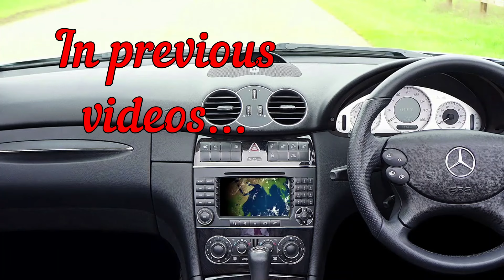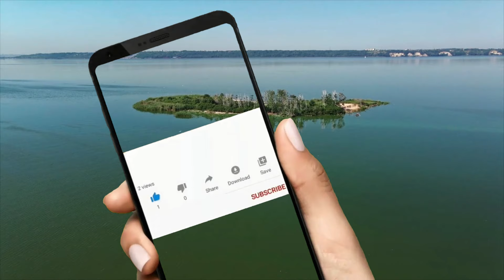Super Dance Music and Beautiful Views